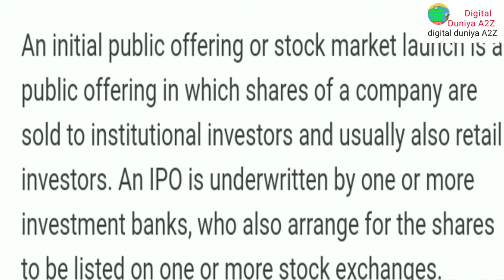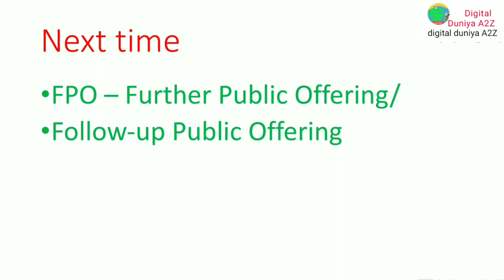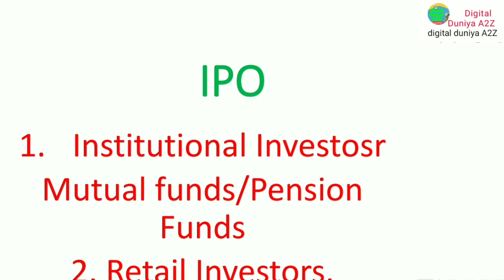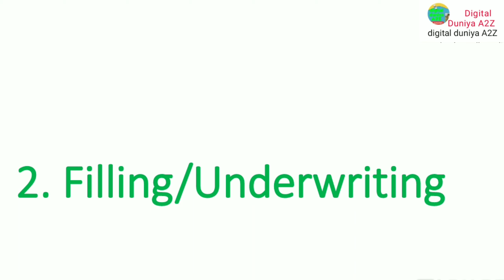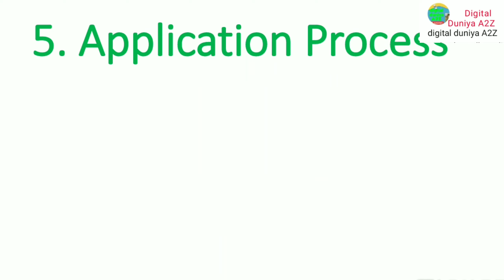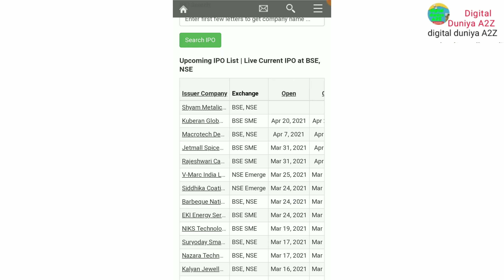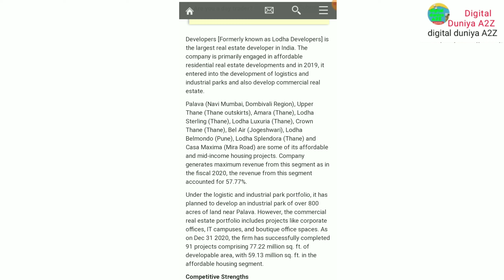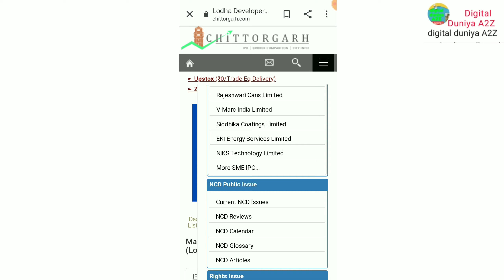What is IPO ? IPO क्या है ? How to invest in IPO ? सही IPO कैसे चुनें ? IPO कैसे काम करता है ?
What is IPO ? IPO क्या है ?
How to invest in IPO ? सही IPO कैसे चुनें ? IPO कैसे काम करता है ? IPO (Initial public offering) complete process
IPO क्या है, कैसे काम करता है?
Initial Public Offering Process in Share Hindi
Ipo
stock market
share market
stock market for beginners
initial public offering process
initial public offering explained
what is ipo
ipo process
what is an ipo
ipo stocks
ipo share market
irctc ipo
ipo in stock market
ipo kya hai
ipo explained
ipo investing